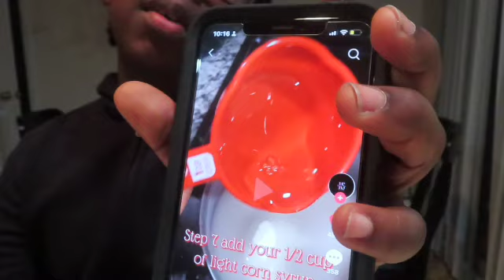Candy Apple Fail?!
• 🍁🍂Fall Fun Family...

 • ATL AAU TOURNAMEN...
⭕️ Get It All Done With Me | 3 Open Houses | A Tooth Extraction | Hair Appointments :

 • Get It All Done W...

 • Extremely Busy Mo...

 • DITL AAU Travel B...

 • Rasta Pasta Cook ...

 • Thames Kid's 1st ...